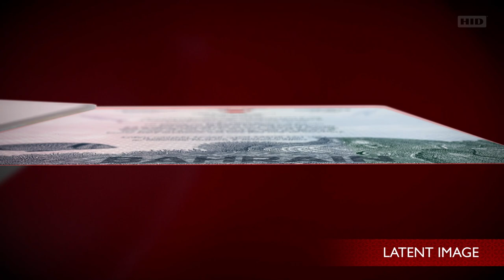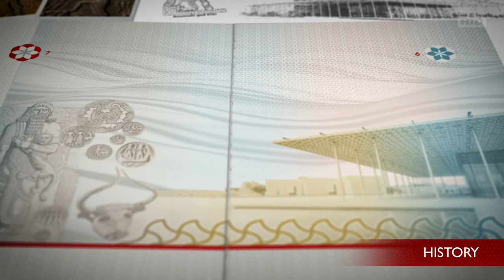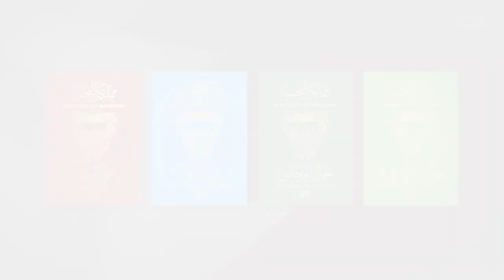Security Meets History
HID Bahrain ePassport Animation

With the design of the new ePassport, citizens carry with them the country’s storied history. State-of-the-art security features and technologies paired with a unique security design methodology have created one of the most beautiful passports of the century.